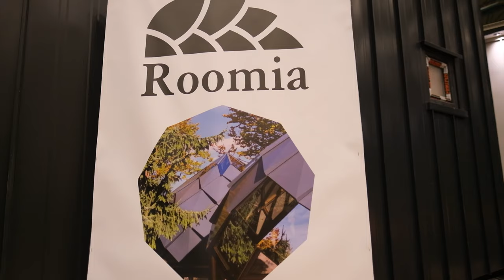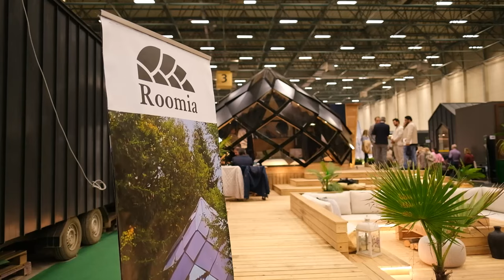Gördüğüm En Estetik ve İşlevsel Dome! : PANGOLİN EV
Daha önce böyle bir dome ev görmediğinize eminim. Gördüğüm en ilginç ve estetik dome olan pangolin ev çok ilgimi çekti. Pangolin isimli dışı zırhlı yapıya sahip hayvandan etkilenerek dizayn edilen bu yapının içi de oldukça şık. En iyisi izleyerek siz karar verin. İyi seyirler

➡️ 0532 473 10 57 'den firmaya ulaşabilirsiniz.